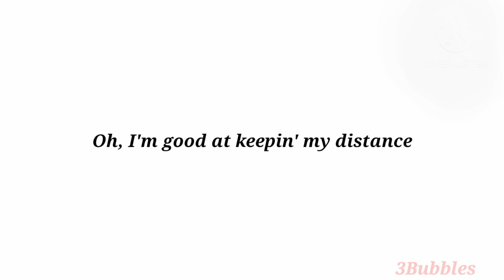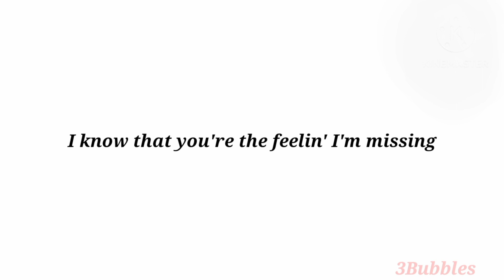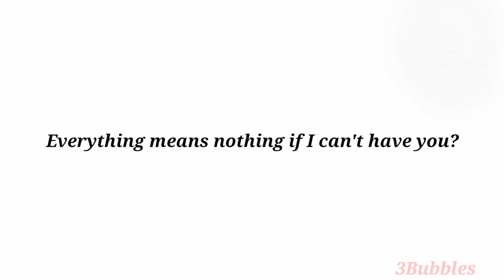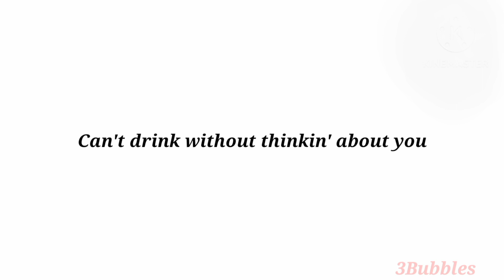Shawn Mendes: if i can't have you (lyrics)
Shawn Mendes
Dubai
London
Ålesund
Vancouver
Paris
Berlin
New-York